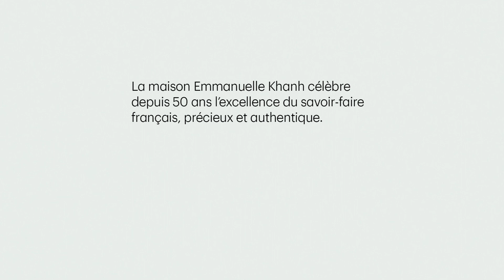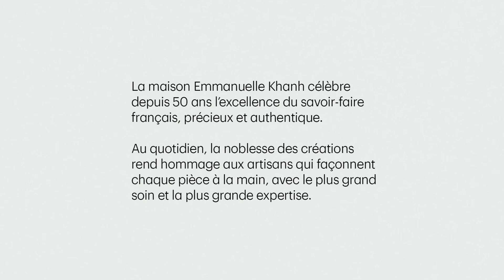Au cœur de nos Ateliers - Oyonnax, France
Cette saison, la Maison vous invite à découvrir l’intimité de la fabrication de ses montures, à se glisser derrière le rideau et à se laisser émerveiller par le travail de la main. Depuis la première ligne de lunettes lancée par Madame Khanh en 1971, la griffe s’associe avec les ateliers d’Oyonnax, dans l’Ain, bassin lunetier historique en France.

La relation de l’homme aux machines traditionnelles est mise au cœur de l’image, révélant les nombreuses étapes de fabrication d’une lunette Emmanuelle Khanh.

Direction artistique @dreamsoffice
Réalisation : Quentin Berré
Musique @giovannidigiandomenic